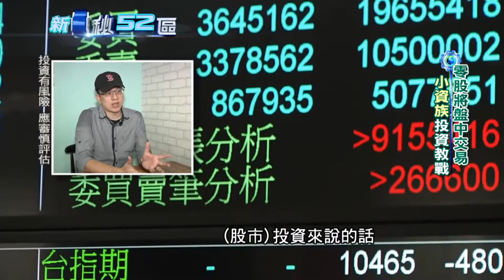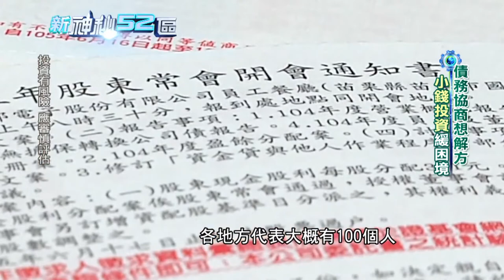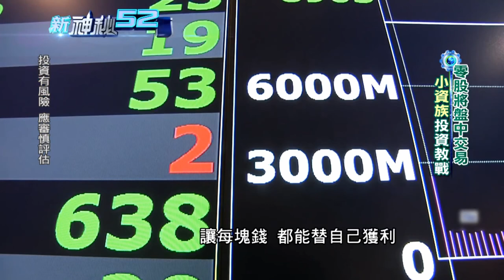【52台】中天新聞：沒那麼神秘啦！這是小富爸爸首次受訪進入了神秘的話題中，真的瞞意外！搭配今天中秋節農曆8月15日月圓日，好像真的有那麼一點氣氛，哈哈！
沒那麼神秘啦！
這是小富爸爸首次受訪進入了神秘的話題中，真的瞞意外！搭配今天中秋節農曆8月15日月圓日，好像真的有那麼一點氣氛，哈哈！
顯示較少